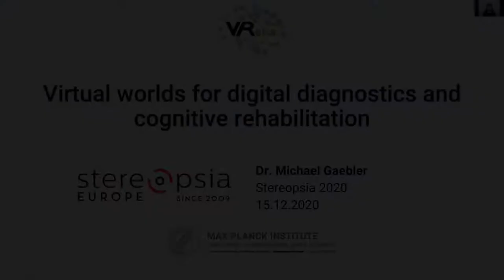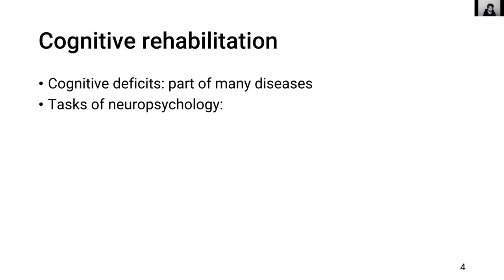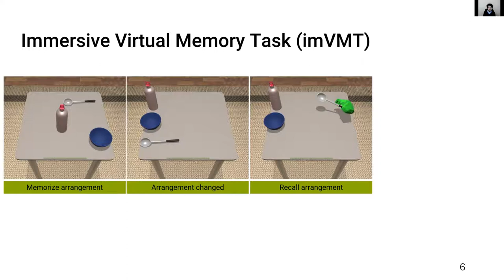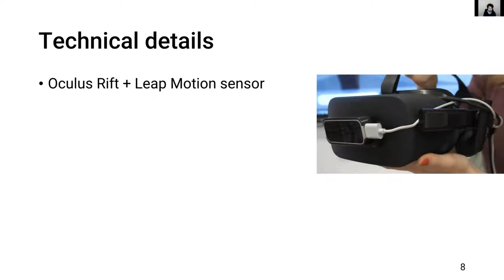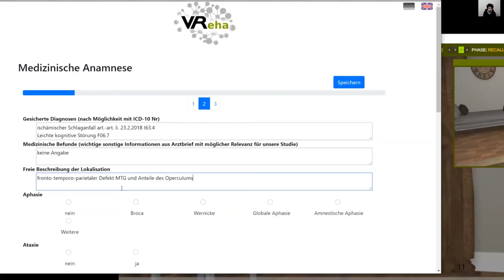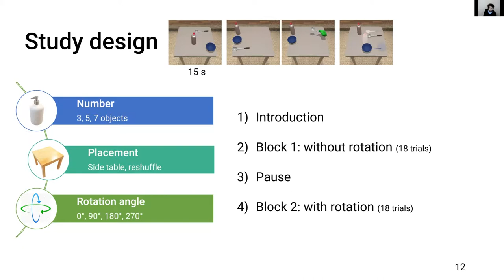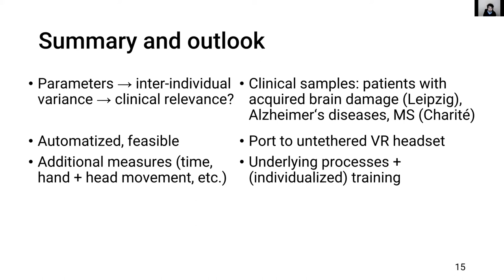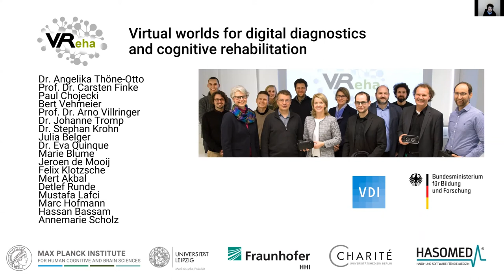Michael Gaebler: Virtual worlds for digital diagnostics and cognitive rehabilitation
XR4ALL Annual Event 2020 - Challenges and the future of XR in Health